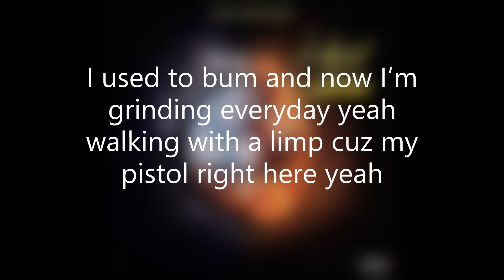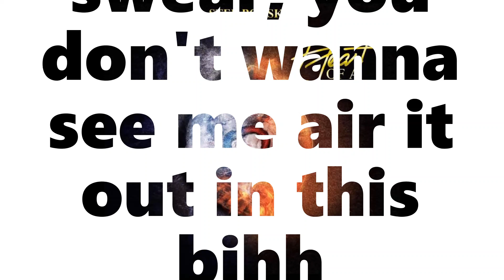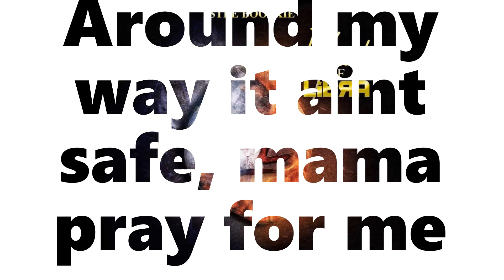Stee Booskie - Pray For Me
IG and soundcloud: Iambooskie
im just a new orleans rapper trying make it out..